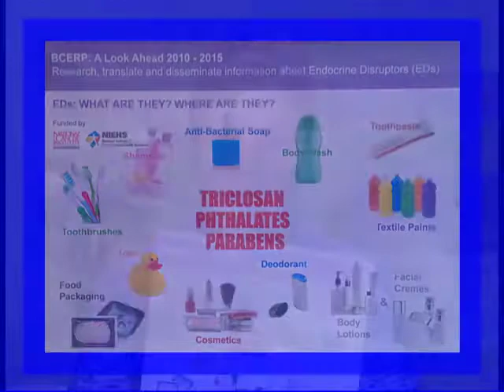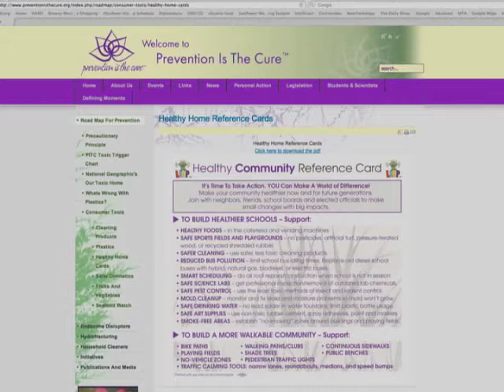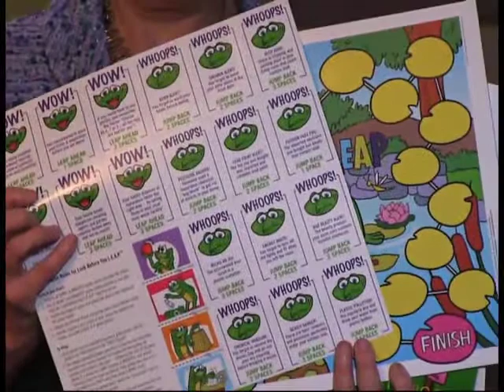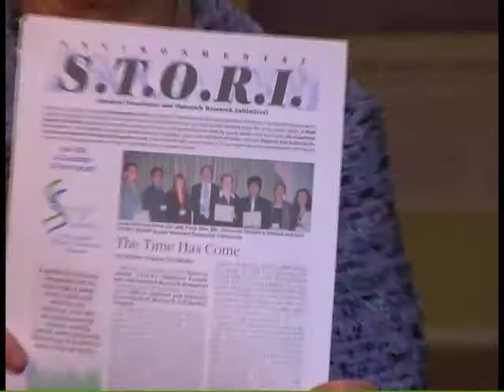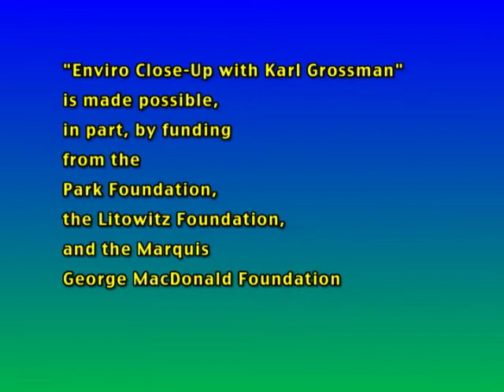Enviro Close-Up #615 "Prevention is the Cure Update"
Enviro Close-Up #615
Prevention is the Cure Update
The initiative Prevention Is The Cure focuses on preventing cancer and other diseases by eliminating the environmental causes that largely cause them. Karen Joy Miller, founder of the effort, outlines what needs be done -- and what you can do.